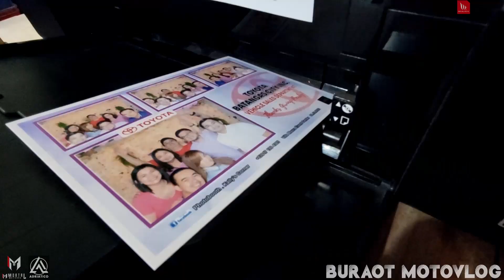TOYOTA BATANGAS CITY THANKS GIVING PARTY